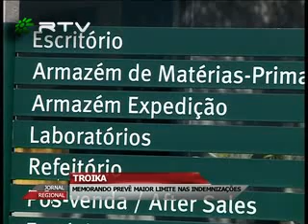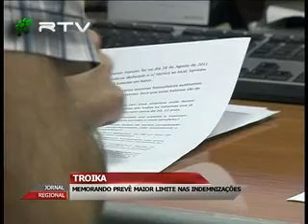TROIKA - MEMORANDO PREVÊ MAIOR LIMITE NAS INDEMNIZAÇÕES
O Governo vai reduzir o número de dias de indemnizações por despedimento e pretende alinhar a realidade Portuguesa ao resto dos Países da União Europeia.